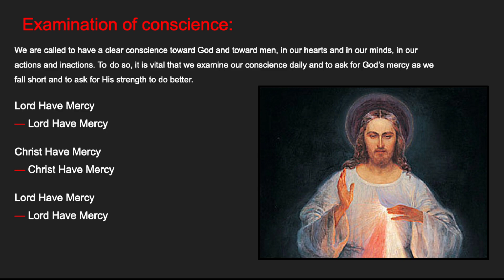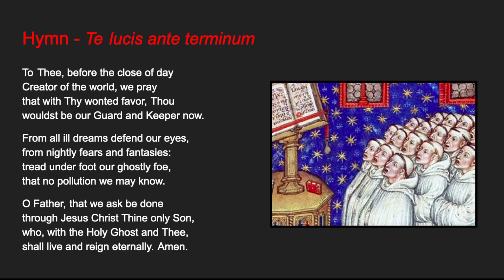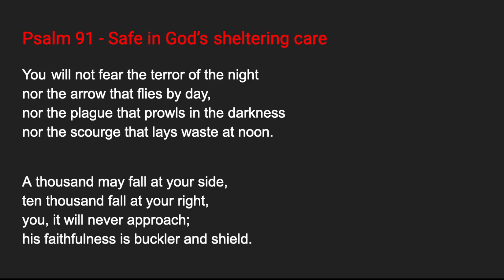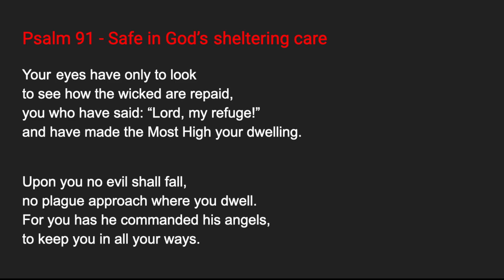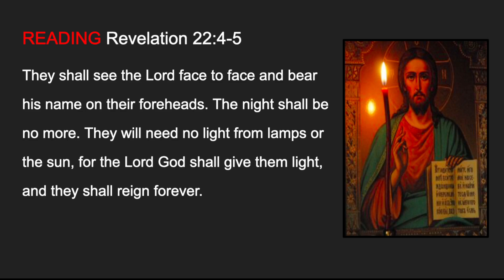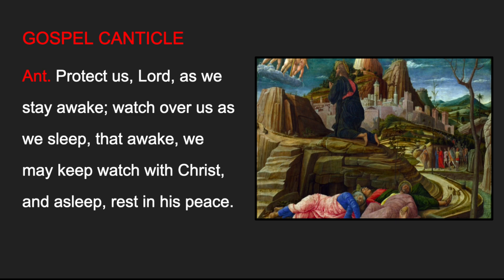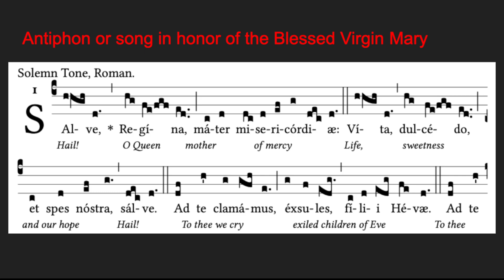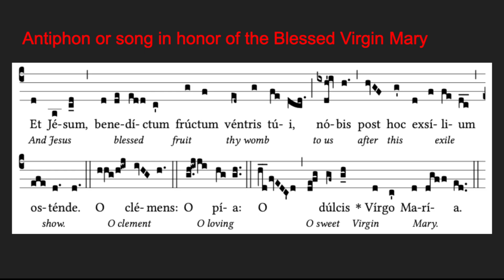10.8.23 Compline, Sunday Night Prayer of the Liturgy of the Hours